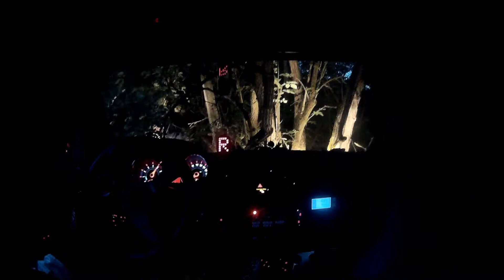Agrotec rally Hustopeče RZ2 Baďura-Studený